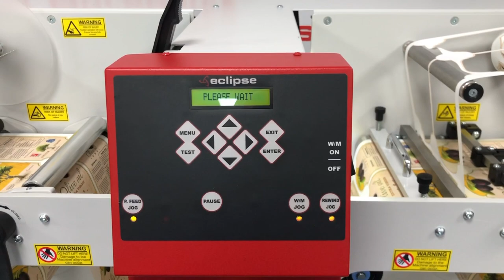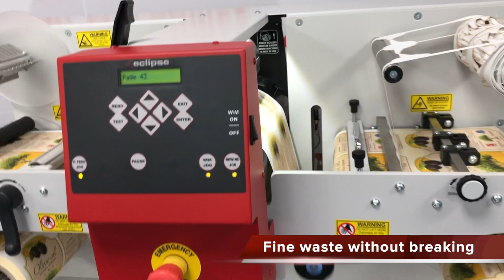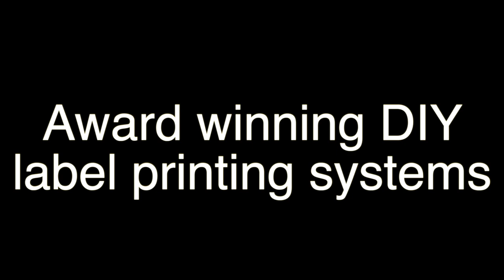ECLIPSE LF220el Digital Label Finisher - Labels-U-Print ® - KTEC Group UK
The ECLIPSE LF220el (easy loader) is a simple to operate digital label cutting and finishing system.
Print and finish your own labels using only plain label roll to cut costs and delays and eliminate money tied up on stock labels, as well as possible wastage when the product details change.

Print your label images in moments on one of our range of roll fed digital label printers, include expiry dates, instructions and other variable information direct from your own computer as you print to avoid adding extra labels later.
Then automatically cut out the labels on the Eclipse LF220el.
You can optionally add a clear laminate to those labels needing high durability just before the labels are cut to size and shape.  It's a desk size unit so easy to fit into any work area.

Speak to really knowledgeable people 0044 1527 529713